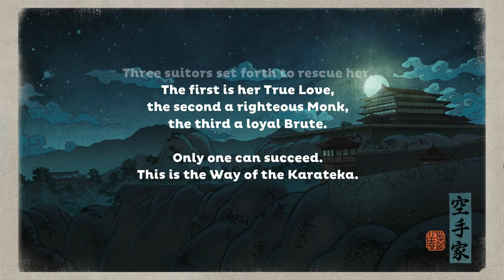phann is Karateka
That was. short?